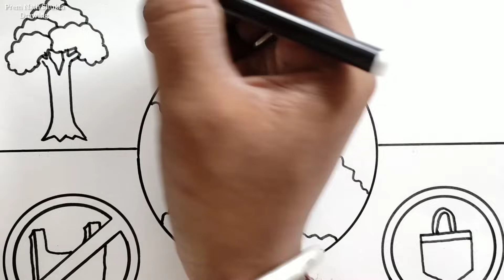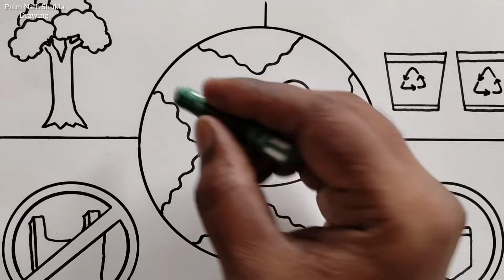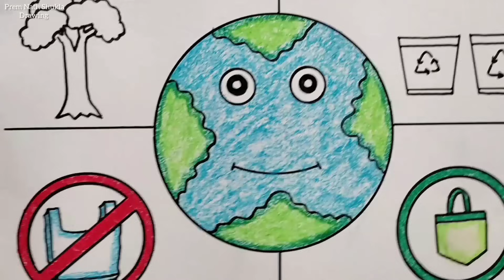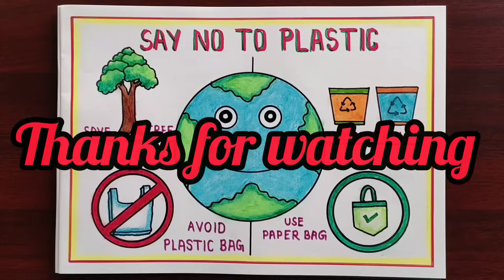Plastic Mukt Bharat Drawing || How to Draw International Plastic Bag Free Day Poster Drawing Easy